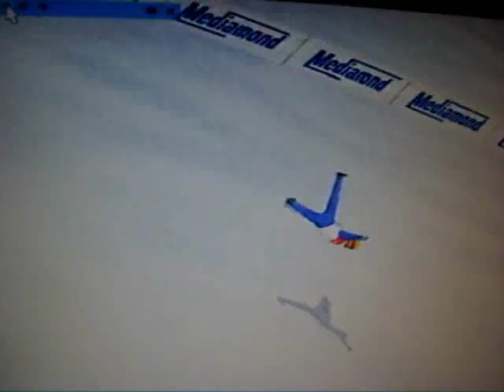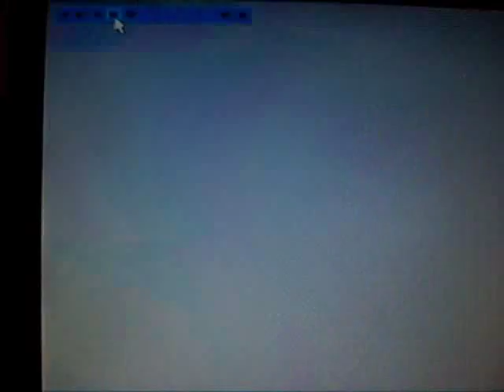DSJ- Deluxe Ski Jump-Upadki- 10 Fajnych Upadków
W filmie przedstawiłem 10 upadków z gry DSJ3. Oceńcie, który najlepszy, a który najgorszy. Według mnie najlepszy jest dziesiąty.